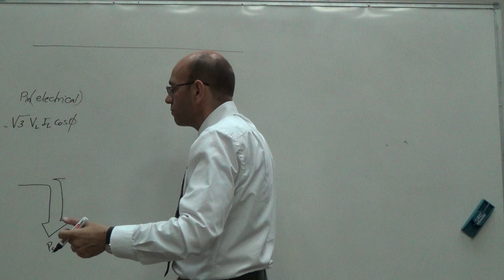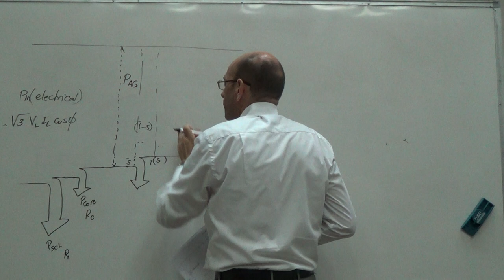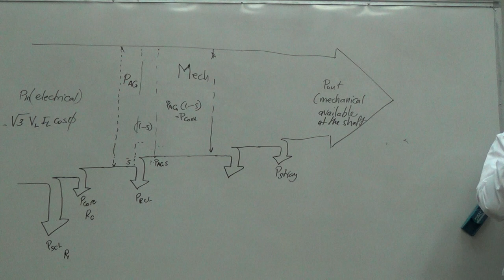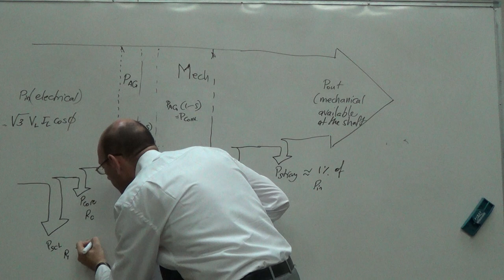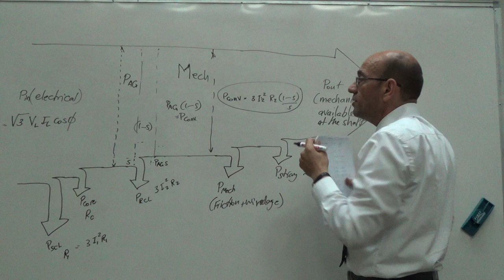Categories of the Power Losses in an Induction Motor, 31/7/2016